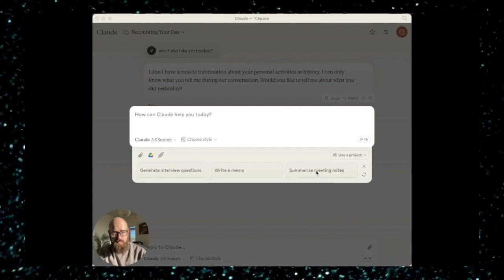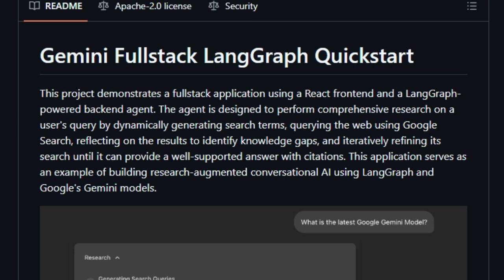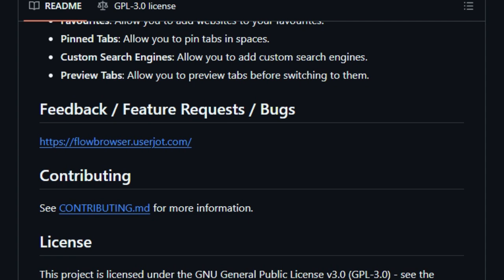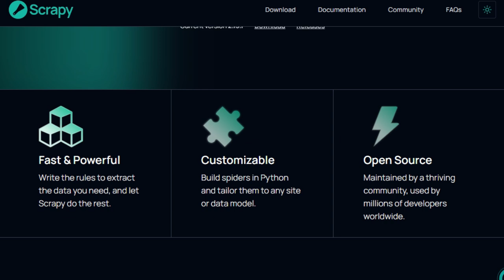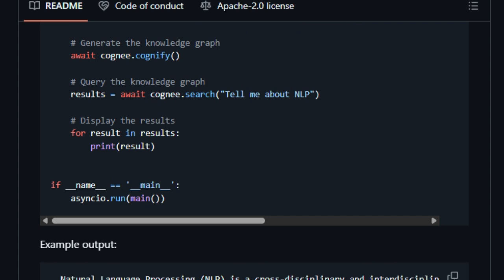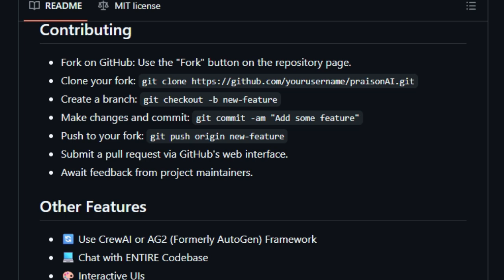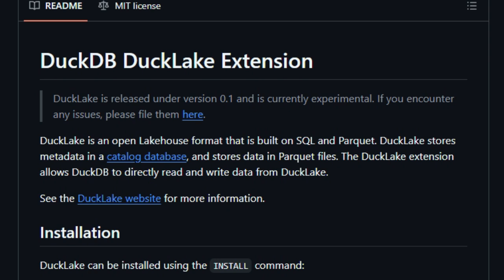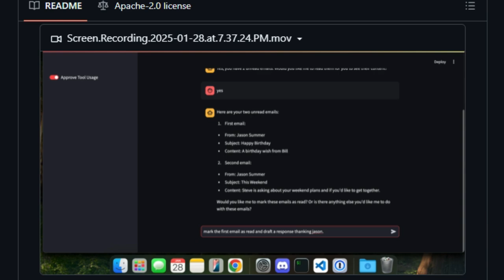Top 10 Trending GitHub Projects This Week: AI-Agents & Dev Tools! #161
"Discover the top 10 trending open-source GitHub projects this week that are pushing the boundaries of development, AI, and web tools. From Onlook’s real-time React visual editor to VibeKit’s secure AI agent execution, this video breaks down what makes each tool unique and why they’re gaining serious attention. Whether you're a developer, researcher, or AI enthusiast, there's something here to supercharge your workflow.

📌 Timestamps :
00:00 - Intro Part
00:48 - Onlook
02:20 - Gemini Fullstack LangGraph Quickstart
04:01 - Flow Browser
05:33 - Google AI Edge Gallery
07:26 - Scrapy
09:31 - cognee
11:20 - Praison AI
13:14 - VibeKit
14:47 - DuckLake
16:29 - mcp-agent